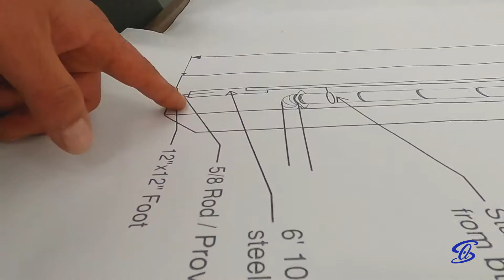Explore how we handle chimney flue replacements and crane operations using a manlift!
When smoke billows from a chimney, it’s venting safely from a home or building through a flue encased inside the stone. Modern flue liners are generally made of stainless steel or aluminum and like everything else, must be replaced through the years. When a chimney flue deteriorates, it becomes a building fire hazard, which must be dealt with immediately.

Southern Air’s sheet metal mechanics recently found themselves replacing two 65-foot long flues at Virginia Tech. After weighing the safest and most cost-effective solutions, our team chose to utilize two cranes for the lift and installation; one to lower the flue pipe into the chimney, the other with Southern Air personnel in a personnel-basket. Safety attended the lift to provide guidance about the criteria which must be met before picking up a person with a crane. It’s a very dangerous operation if safety is not the first consideration.

The personnel basket itself must undergo on-site testing prior flying tradespeople into the air. Crane operators must hoist the basket with a 1,200-lb steel plate attached allowing it to suspend for 15 minutes. This test ensured the basket and cables could handle the winds and load rating of our team.